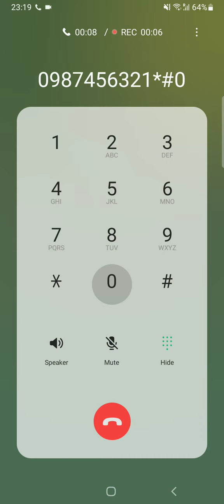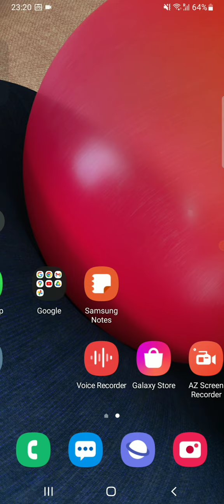Samsung Galaxy A02s Silent Mode Incoming Call Vibration Motor Sound Android 11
Testing incoming call in silent mode on my Samsung Galaxy A02s with ANdroid 11 (One UI Core 3.1). The sound of a cheap vibration motor sounds cool nevertheless.